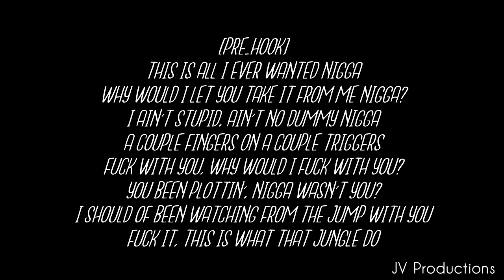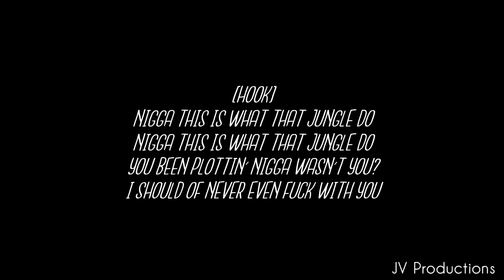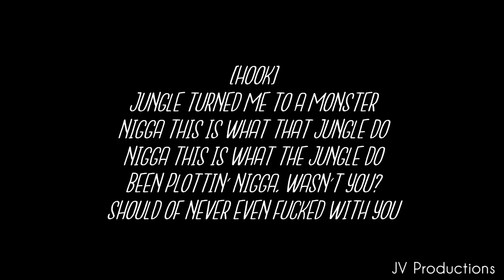A-Boogie Wit Da Hoodie - Jungle Lyrics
[Intro]
Nigga this is what that jungle do
You been plottin' nigga, wasn't you?
I should have never even fucked with you

[Verse 1]
Yeah I started in the back, had to skip the line though
I'ma keep that shit a stack 'til my fucking time go
Niggas throw you in the shade cause they wanna shine though
Nigga throw me in the grave in a Ferragamo
Man I can't believe they killed my fucking bro Quado
Shit was so deep I had to say that with my eyes closed
That shit made me wanna treat a nigga like he John Doe
Nine on me Rondo, now that nigga John Doe

[Pre-Hook]
This is all I ever wanted nigga
Why would I let you take it from me nigga?
I ain't stupid, ain't no dummy nigga
A couple fingers on a couple triggers
Fuck with you, why would I fuck with you?
I should of been watching from the jump with you
Fuck it, this is what that jungle do

[Verse 2]
Started, what I started
Anybody want a problem, this is my shit
Tell em' if they want a problem I'm from Highbridge
Got a nigga with a shotgun up in my whip
Making bitches go retarded with this hard dick
Why you think my name is Artist? I'm an artist
I woke up to a ménage, I'm just being honest
I get money, if I want it, I'ma cop it
If a nigga want static let him have it
Have you ever seen a mini semi-automatic?
It go dumb like a drum it'll be blastin'
When it come to that fire, I'm a fucking dragon

[Hook]
I should of never even fuck with you

[Verse 3]
I was walking in the rain with my Timbs on
Stepping over puddles full of pain, it's a big storm
13 on my Balmains, it's a big storm
In the club love to make it rain
Like what nigga, we don't fuck withcha
Know I'm all about my bucks nigga, I don't trust niggas
Ever since I was a young nigga coming up nigga
Ain't nobody show me love nigga, so it's fuck niggas
It's just us nigga

[Bridge]
That jungle turned me into a monster
That jungle made me go harder
That jungle turned me to a monster

[Hook]
The jungle turned me to a monster
The jungle made me go harder
Jungle turned me to a monster
Nigga this is what the jungle do
Been plottin' nigga, wasn't you?
Should of never even fucked with you